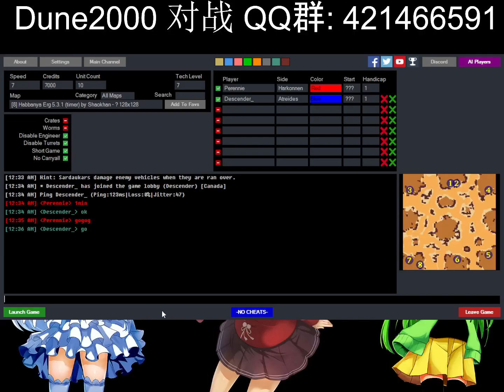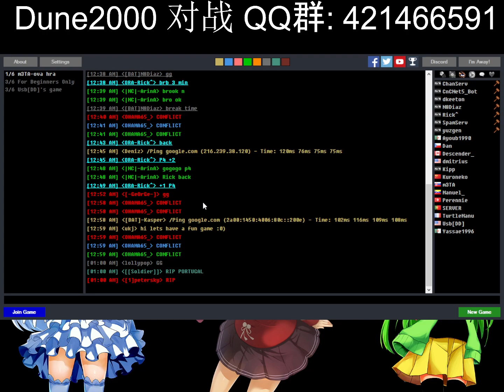1v1 Pere(H) vs UnitLost(A) 2022-12-11 game1